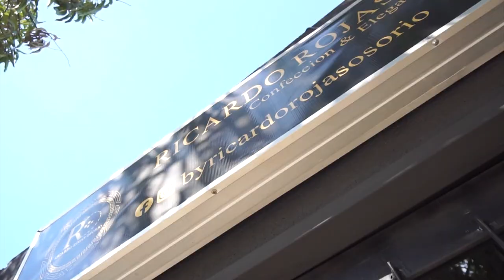MUERE CESARENSE EN ACCIDENTE DE MOTO EN BOGOTÁ